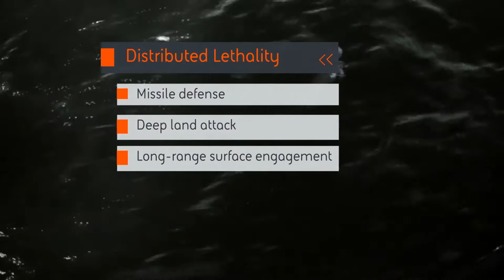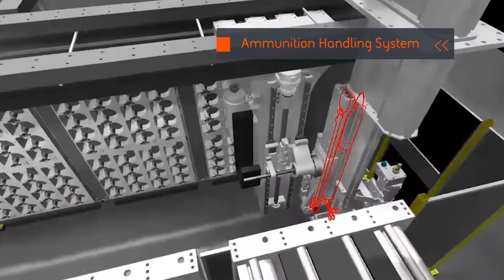BAE Systems - Naval Weapons Provider of Choice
BAE Systems is the premiere advanced weapons provider to the U.S. Navy and allied navies around the world. Our product offerings cover ship self-defense, distributed lethality, and launching systems.